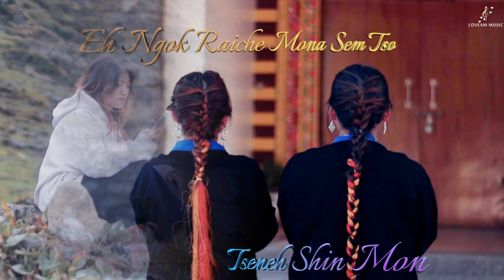Sem Nengku Zhomo Lyrical | Eton, Bhu L, Tenzin, Sangey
Sem Nengku Zhomo Lyrical
Special thanks to Choiki Dondup Sir(EAC, Tawang) and Tenzin Gyatso.

Audio Credits:
Singer, Lyrics, Composition: LOBSANG CHOIDUP

NOTE:
Video is fully Loveam Music rights, but the audio is from Bhutan. We have only made the video for entertainment and promotional purposes only.